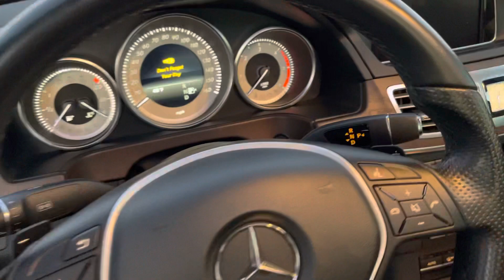2014 Mercedes-Benz E250 4Matic BlueTEC Walk Around: The MB Market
Bid for your chance to own this 2014 Mercedes-Benz E250 4Matic BlueTEC on TheMBmarket.com! The MB Market is the only online auction platform exclusively for Mercedes-Benz vehicles. Register to bid today!